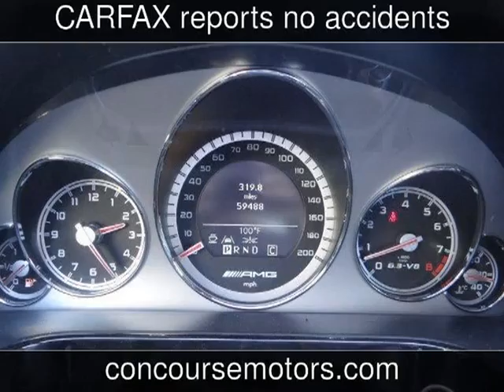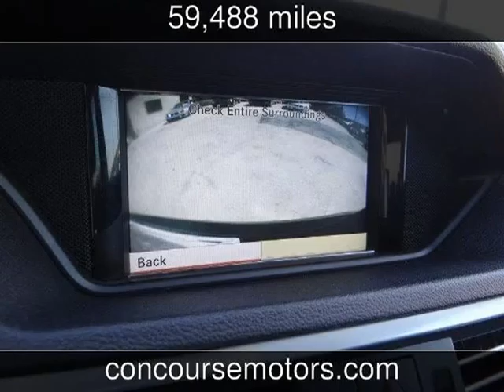2010 Mercedes-Benz E-Class Used Cars - San Antonio,Texas - 2013-10-08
See more details about this used car This 2010 Mercedes-Benz E-Class with 59,488 miles is for sale at Concourse Motors.